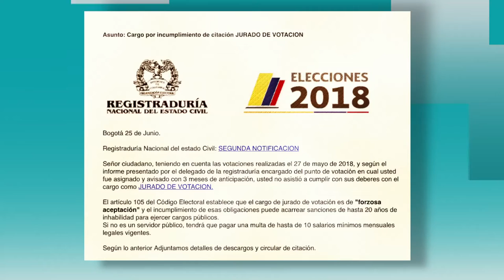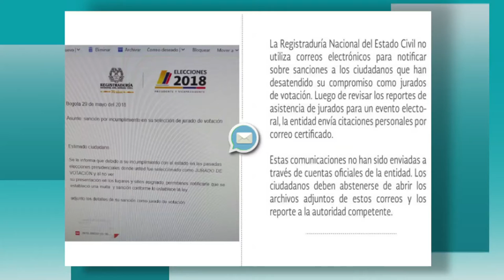Esta noticia falsa es de interés para los jurados de votación | ViveDigitalTV N8 C26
Si fuiste jurado de votación, esta nota te interesa para que no seas víctima de esta noticia falsa que puede traerte dolores de cabeza, ¡no te la pierdas en ViveDigitalTV!